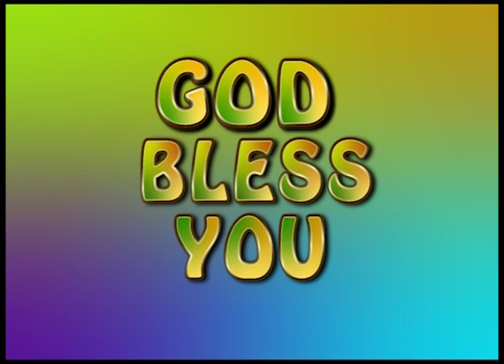KIDS SPECIAL 20.12.2020 | மோட்ச பயணம் | VMM தின தியானம்